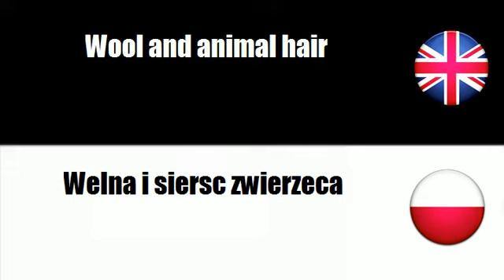FROM ENGLISH TO POLISH = Farm animal products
frenchwithvincent FROM ENGLISH TO POLISH = Farm animal products